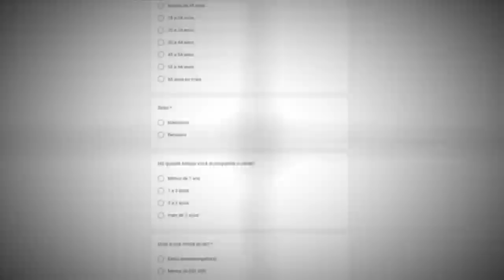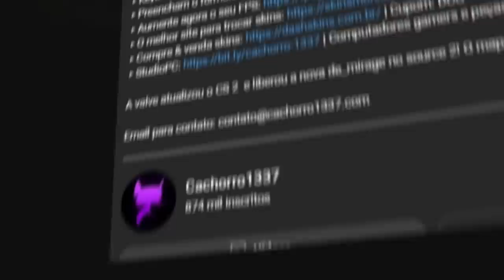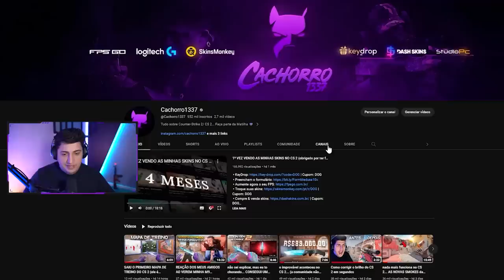1 partida... 4 SKINS... 700 MIL REAIS.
Chegou o grande dia de jogar uma partida competitiva no CS 2 com minha nova M9 Blue Gem Oceano com os gráficos no máximo!